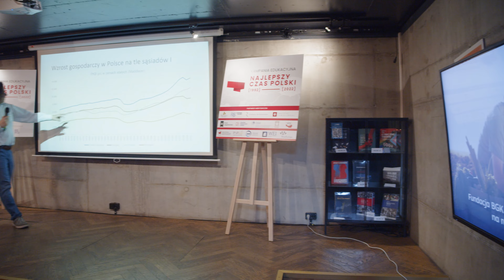Kampania Edukacyjna "1992 – 2022. Najlepszy Czas Polski" - podsumowanie pięciu spotkań tematycznych